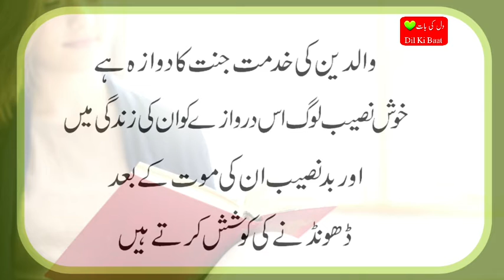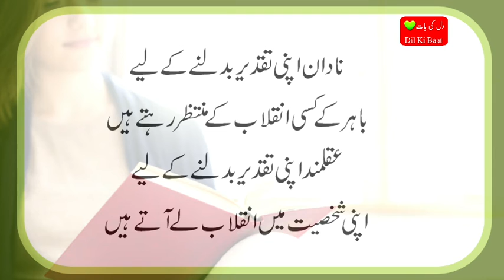Best Aqwal E Zareen | Saber b rang lata he or gusa b | Urdu Quotes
WelCome to **Dil Ki Baat** Youtube Channel
                    * KEEP SMILING, ITS SUNNAH *
Allama Iqbal Poetry|Allama Iqbal|Allama Iqbal Shayari|Allama Iqbal 2 lines shayari|Poetry
In this video Hazrat Maulana Jalaluddin Rumi Alfaaz. Rohaani Lesson by Rumi. Urdu literature and islamic quotes. Design and Publish by
In this video Hazrat Imam Ghazali RA Thoughts. Sufism Thoughts and Quotations. Urdu aqwaal.
हज़रत अली उद्धरण का सर्वश्रेष्ठ संग्रह - हज़रत अली (R.A) दिल को छूने वाले उद्धरण उर्दू में
उर्दू में शीर्ष 50 हज़रत अली उद्धरण 50 भाग | हज़रत अली के सर्वश्रेष्ठ उर्दू उद्धरण अक्वाल ई ज़ारेनक्वाट्स, हज़रत अली के उद्धरण, जीवन के बारे में उद्धरण, प्रेम के बारे में उद्धरण, प्रेरणादायक उद्धरण, प्रेरक उद्धरण, सर्वश्रेष्ठ उद्धरण, उद्धरण, दोस्ती उद्धरण, कुरान, इस्लाम धर्म चैनल, कमाल उर्दू उद्धरण सर्वश्रेष्ठ अक्वाल ई ज़ेरेन .अकवाल ई ज़रीन इन उर्दू हज़रत अली के बारे में बताया
हज़रत अली के अक़वाल | aqwal e zareen hazrat ali in urdu by RJ Adeel | urdu प्रेरक विचार
वास्तविक जीवन में सफल कैसे हो? इस वीडियो में हज़रत अली के उद्धरण प्रतिभाशाली व्यक्ति आरजे की खूबसूरत अद्भुत आवाज़ में सुनाए गए हैं ...
शीर्ष 15 हज़रत अली (r.a) उर्दू में उद्धरण || हज़रत अली k Aqwal ज़ारेन उर्दू में || हज़रत अली के उद्धरण
शीर्ष 15 हज़रत अली (r.a) उर्दू में उद्धरण || हज़रत अली k Aqwal ज़ारेन उर्दू में || हज़रत अली के उद्धरण || सुनेहरी शब्द हजरत ...
inspirationalquote​ lifequotes​ voiceofAsifa​ Baba Bulleh Shah Punjabi Kalam (Part #3) || Punjabi Sufi Kalam || Heart Touching Punjabi Poetry Punjabi Sufi Kalam
Best Collection of Baba Bulleh Shah
Sad Punjabi Poetry

दुख की बात है उद्धरण
# नया
# कोट्स 2020
# कोटेशन 2020
# हज़रतबरी राबाईश्री # तिकारीजामिल
# अनुदूपति
महिलाओं के उद्धरण | कड़वे सच्चे जीवन के उद्धरण | अद्भुत हिंदी उर्दू उद्धरण | सर्वश्रेष्ठ लवली उर्दू के उद्धरण |
सबसे अच्छा उद्धरण
dukh kee baat hai uddharan
# naya
# kots 2020
# koteshan 2020
# hazaratabaree raabaeeshree # tikaareejaamil
# anudoopati
mahilaon ke uddharan | kadave sachche jeevan ke uddharan | adbhut hindee urdoo uddharan | sarvashreshth lavalee urdoo ke uddharan |